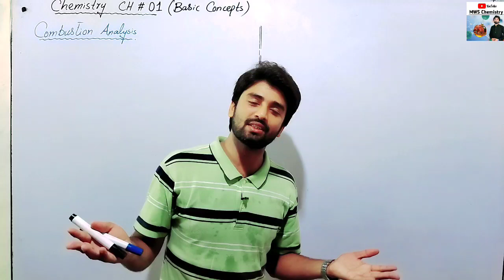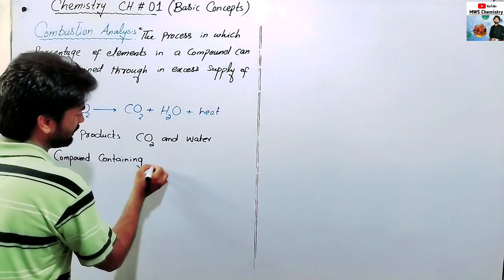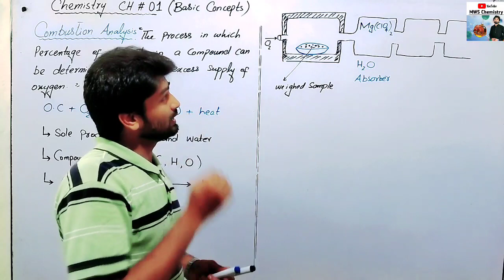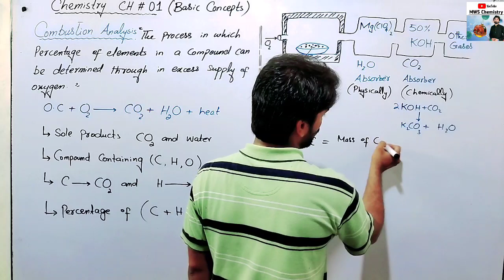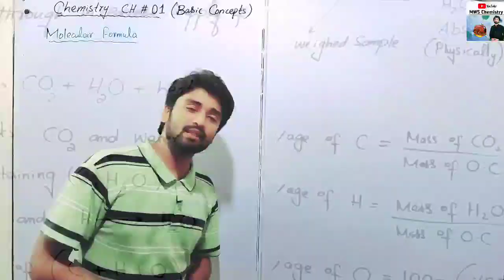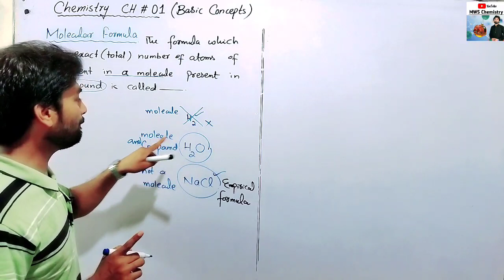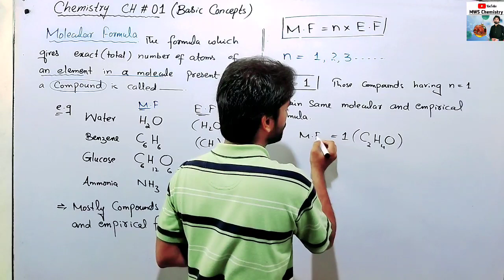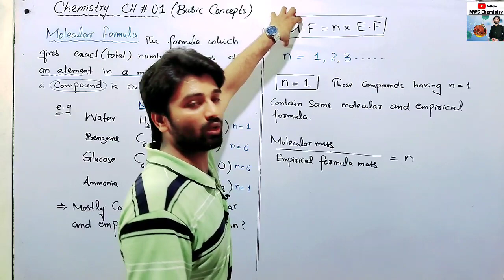Combustion Analysis 1st Year | Empirical Formula from Combustion Analysis | Molecular Formula Lec#08